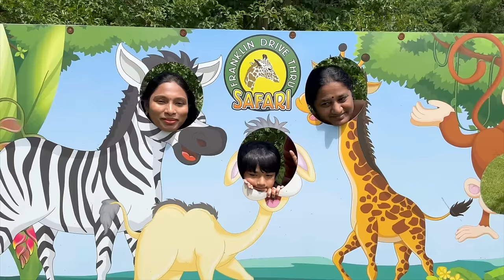HUBBY చేసిన EGG HAKKA NOODLES || ఎంత బయమేసిందో అంత THRILLING గా అన్పించింది || వేడి వేడి IDLY | RADI